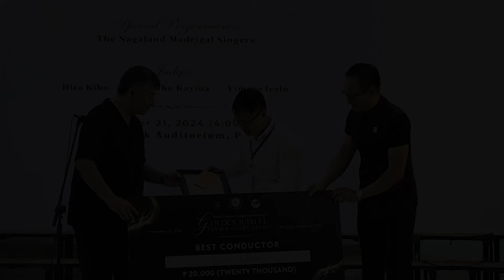PATKAI CHRISTIAN COLLEGE, GOLDEN JUBILEE CHORAL COMPETITION 2024.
As part of the year long celebration of the college's 50 years anniversary, Patkai Christian College organizes the Golden Jubilee Choral competition,
7 choirs participated in the competition.